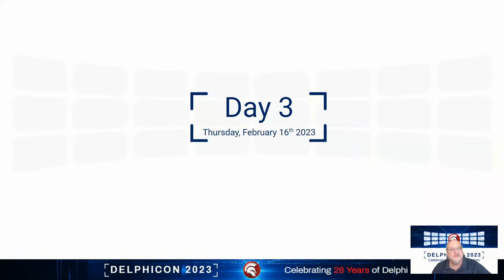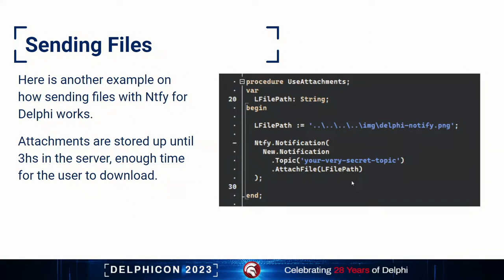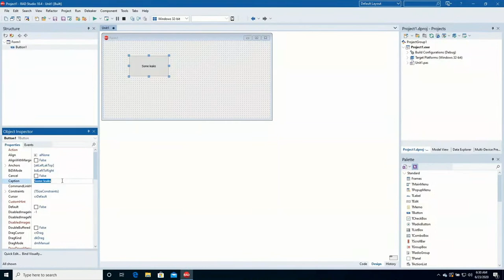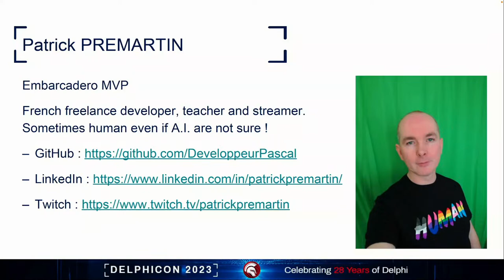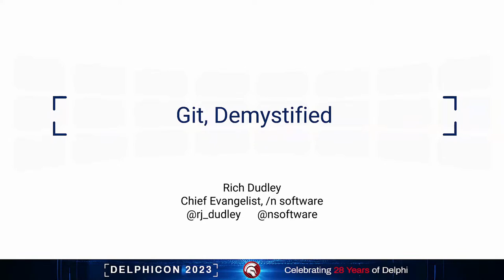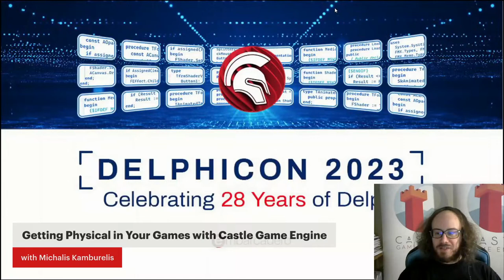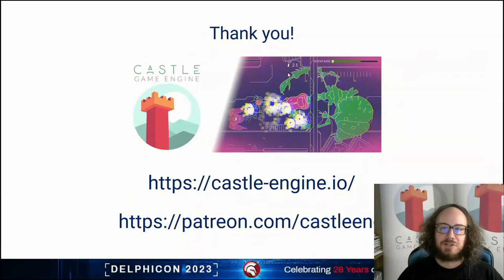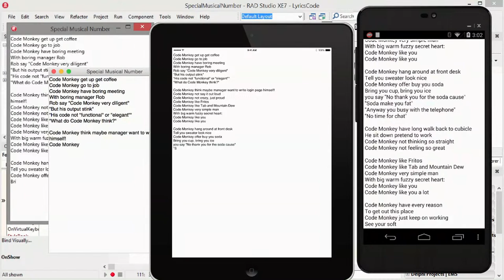Delphicon 2023 - Day 3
Delphicon 2023
Celebrating 28 Years of Delphi

February 14th to 16th

Delphicon is the celebration of all things Delphi where we look at the best of Delphi today and tomorrow. See the latest components, books, plugins, and libraries that will make you a better developer. Learn the best practices to make your programs more secure and reliable. Hear from selected Embarcadero staff, MVPs, Tech Partners, and other luminaries. Stay up to date on your favorite development tools.